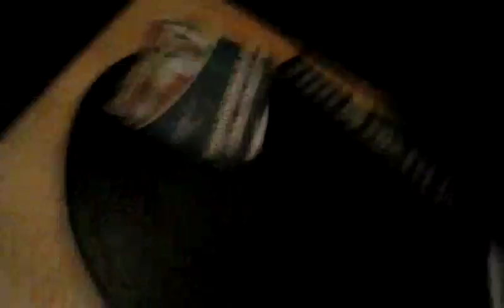July 8, 2016